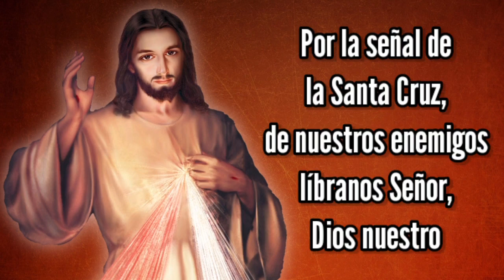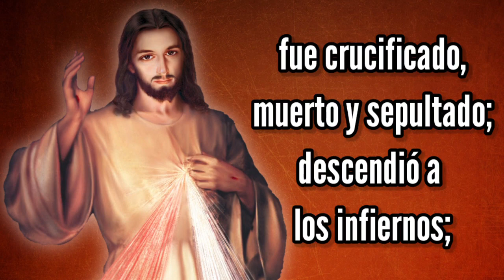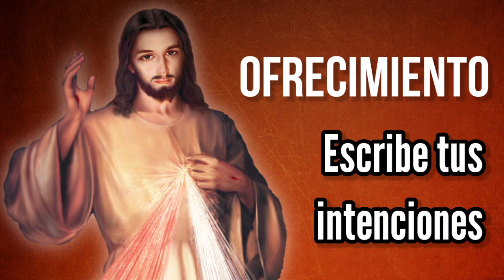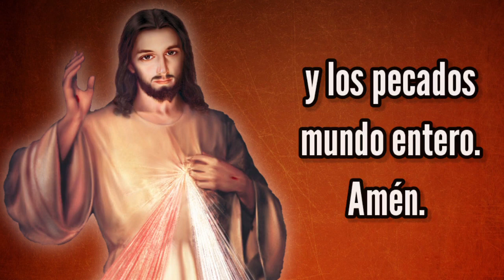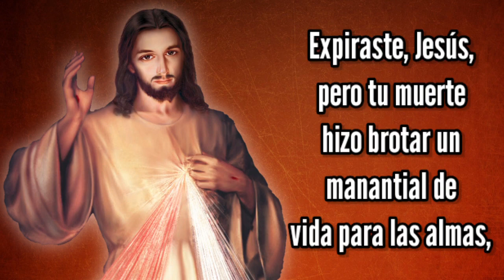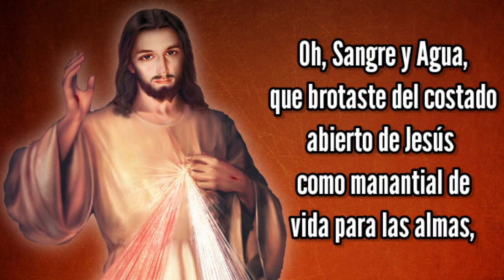Coronilla de la Misericordia | Jueves 24 de Marzo | Wilson Tamayo